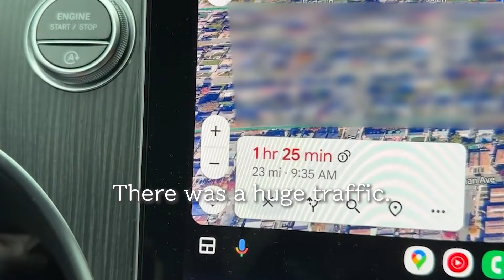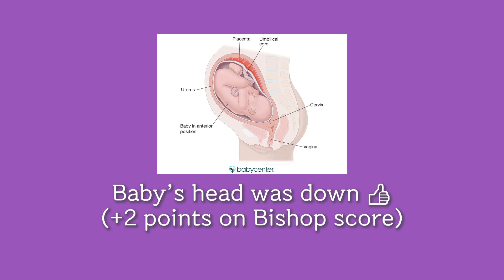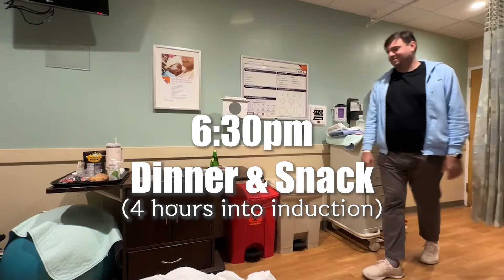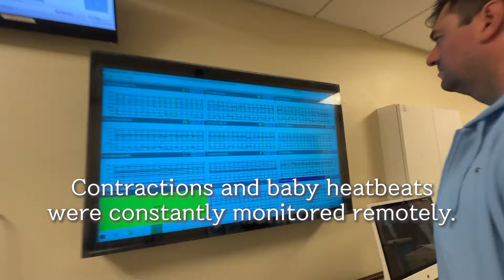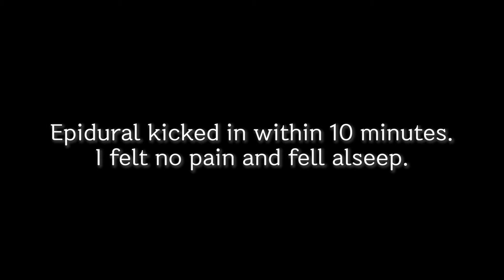MY BIRTH VLOG *Raw & Real* Successfully Induced Labor & Delivery of Our First Baby!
I can't believe I gave birth to my first baby and I am sharing my most vulnerable yet empowering moment on the internet! My first labor & delivery at a hospital was an intense and emotional process, and I decided to share it with you because I believe some of you can relate to or learn from my experiences. As some of you know, I was induced at 39 weeks, and the induction was successful. Epidural and pitocin worked well for me. In this birth vlog, I shared my step-by-step successful induction process and some tips!